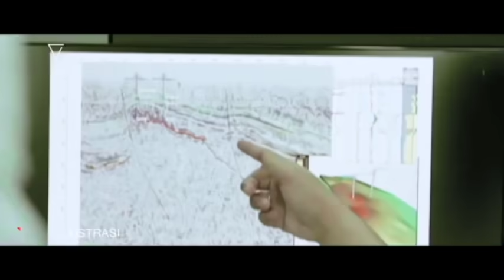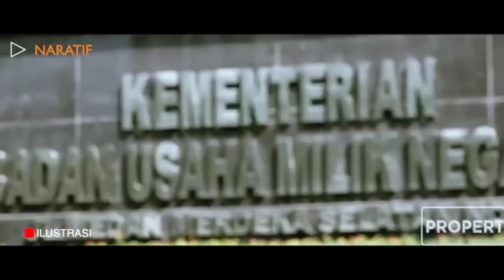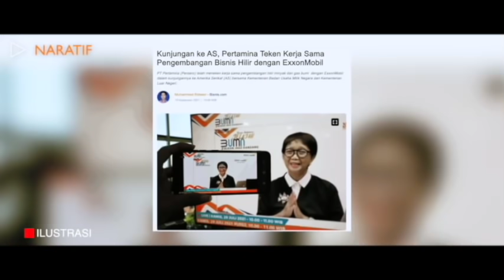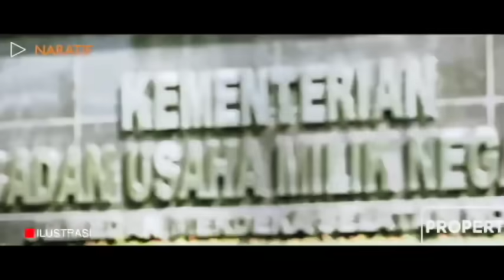DEMI PERTAMINA ! "PERINGATKAN KERAS" AHOK BUAT KONTRAKTOR KILANG MINYAK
GERCEP ! AHOK PERINGATKAN KONTRAKTOR KILANG BALIKPAPAN ?

Komisaris Utama PT Pertamina (Persero) Basuki Tjahja Purnama, Senin kemarin melakukan kunjungan ke proyek kilang yang masuk dalam daftar Proyek Strategis Nasional (PSN) Presiden Joko Widodo (Jokowi) yang berlokasi di Balikpapan, Kalimantan Timur.
Dia pun mengenakan pakaian dinas luar secara lengkap, pakaian merah putih biru khas Pertamina. Ahok juga sempat mengunjungi salah satu control room dan melakukan diskusi dengan para pekerja di lokasi proyek.
Pria yang akrab disapa Ahok ini punya pesan khusus buat kontraktor proyek kilang di sana.
Proyek yang dikunjungi Ahok adalah Refinery Development Master Plan (RDMP) Balikpapan yang dikelola PT Kilang Pertamina Balikpapan (KPB).
Ia meminta agar kontraktor segera menyelesaikan proyek dengan kualitas terbaik, serta tanpa tambahan biaya yang bisa merugikan Pertamina, maupun nilai keekonomian proyek ke depannya juga diwanti-wanti agar proyek ini tidak molor dari target yang ditentukan, yakni 2024.
Ahok juga menginginkan agar proyek ini selesai dengan segala konsekuensinya tapi tetap harus sesuai dengan aturan yang ada.
Sebelumnya, PT Kilang Pertamina Internasional (KPI), Subholding Refining & Petrochemical PT Pertamina (Persero), mengatakan terus berupaya menuntaskan proyek RDMP Balikpapan yang ditargetkan rampung dan mulai beroperasi pada 2024 mendatang.
Corporate Secretary PT KPI, Ifki Sukarya, mengatakan sebagai bagian dari Proyek Strategis Nasional (PSN), proyek RDMP Balikpapan dan Lawe-Lawe akan dibagi ke dalam dua fase, di mana fase pertama ditargetkan rampung pada 2024 dan fase kedua pada 2026.
Fase pertama ini akan meningkatkan kapasitas olahan minyak mentah di kilang Balikpapan dari saat ini 260 ribu barel per hari (bph) menjadi 360 ribu bph, serta menghasilkan produk bahan bakar minyak (BBM) dengan standar Euro V.
Produk standar Euro V sendiri memiliki keunggulan yang utama yaitu lebih ramah lingkungan dengan bahan bakar minyak yang lebih berkualitas dengan tingkat konsumsi yang lebih hemat.
Pada fase kedua, fleksibilitas pasokan minyak mentah di kilang ini akan ditingkatkan, sehingga kilang akan mampu mengolah minyak mentah yang lebih banyak tersedia di pasaran dengan harga lebih ekonomis, yaitu minyak mentah asam (sour crude) dengan kandungan belerang (sulfur) sebanyak 2%.
Untuk fase konstruksi, pengembangan dilakukan dengan melibatkan SK Energy Korea, Hyundai Engineering Korea, PT Rekayasa Industri dan PT PP.
Penyelesaian pekerjaan sarana penunjang, pengembangan dilakukan dengan melibatkan sejumlah kontraktor seperti PT Wijaya Karya, PT PP, PT Adhi Karya, PT Rekayasa Industri, PT Bahana Cipta Internusa, PT Balikpapan Ready Mix, PT Punjas, PT Panca Usaha Prima, PT Andalas Satya, PT Kinta Jaya, PT Manunggal Jaya, PT Wanda Putri, dan PT Perdana Karya.
hingga akhir Juni proyek RDMP Balikpapan telah mengalami kemajuan pembangunan fisik sebesar 35,74%. PT Kilang Pertamina Balikpapan (PT KPB) sebagai penanggung jawab proyek juga telah melaksanakan acceleration meeting dengan joint operation (JO) pelaksana proyek.
Disisi lain,  PT Kilang Pertamina Internasional (PT KPI) kini mengelola sepenuhnya bisnis dan operasi kilang di Indonesia sebagai sebuah entitas usaha yang mencetak profit.
Sebelumnya, Kilang Pertamina Internasional yang merupakan induk Subholding Refining & Petrochemical Pertamina, sejak Juni 2020 mendapat mandat untuk mengelola sektor kilang dan petrokimia Pertamina di Indonesia.
Sebagai induk Subholding Refining & Petrochemical, Kilang Pertamina Internasional kini membawahi 6 unit kilang di Dumai, Plaju, Cilacap, Balikpapan, Balongan dan  Kasim.
Sementara itu pada aspek manajemen inventory, KPI memiliki fokus menjaga stok minimal minyak mentah di masing-masing unit kilang. Selain itu, untuk meningkatkan keandalan kilang, KPI telah merintis teknologi digitalisasi kilang termasuk dalam pengembangan sistem predictive maintenance

NARATIF BERISI VIDEO OPINI BERSUMBER DARI SEWORD.COM, TOLONG BEDAKAN ANTARA BERITA DAN OPINI.